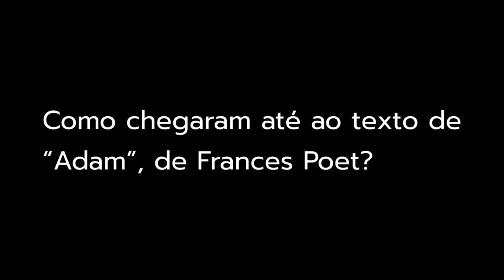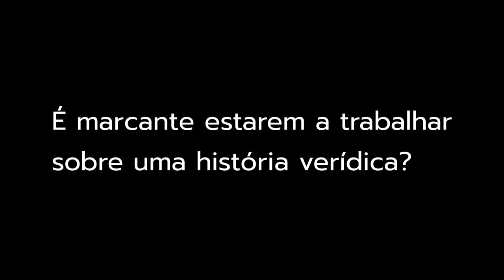Tomás de Almeida, Nuno Gonçalo Rodrigues, Eduarda Arryaga e Andreia Bento (entrevista)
Quando nasces num país onde seres quem és te pode matar, o exílio é a única hipótese. "Adam" é a história verídica de um jovem trans: Adam Kashmiry. Do Egipto para a Escócia, a peça mostra a sua jornada para encontrar um lugar a que possa chamar lar. Conversámos com os encenadores Nuno Gonçalo Rodrigues e Andreia Bento, e com os actores Tomás de Almeida e Eduarda Arryaga. O espectáculo "Adam" pode ser visto no Teatro da Politécnica até 24 de junho de 2023.